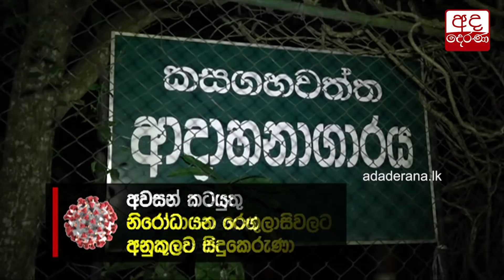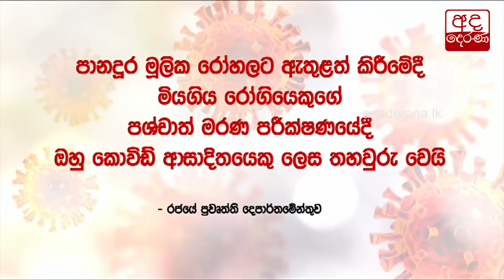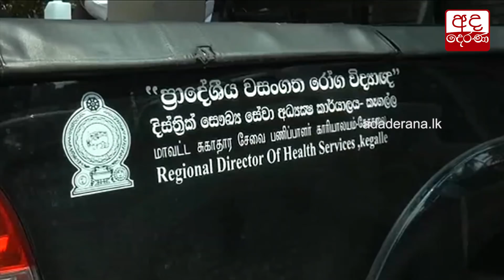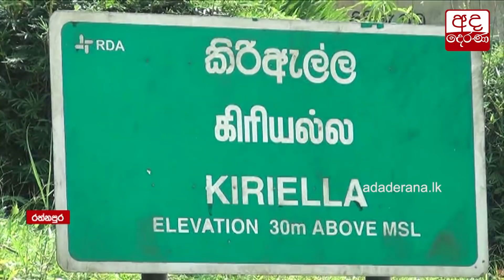කොවිඩ් ආසාදිතයෙක් ගෙල වැලලාගෙන මියයයි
Sri Lanka reports 22nd COVID-19 death